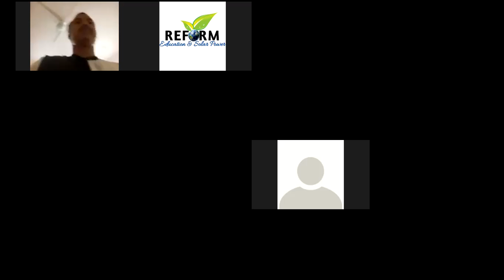Synchronous machine6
Characterstics of alternator